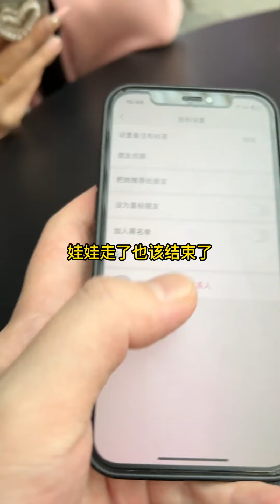【娃娃】人還是得鍛煉啊！！